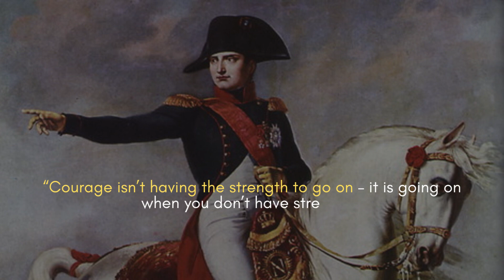Quotes By Napoleon Bonaparte You Need To Know || Motivation || Inspiration || Wisdom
Napoleon Bonaparte was a French military commander and political leader who rose to prominence during the French Revolution and led successful campaigns during the Revolutionary Wars. He was the leader of the French Republic as First Consul.

Comment to Request Motivational Video from Inspirational Person.